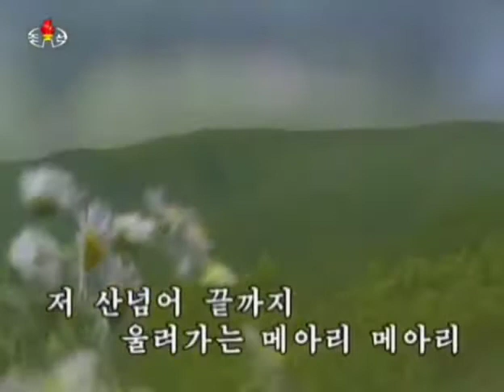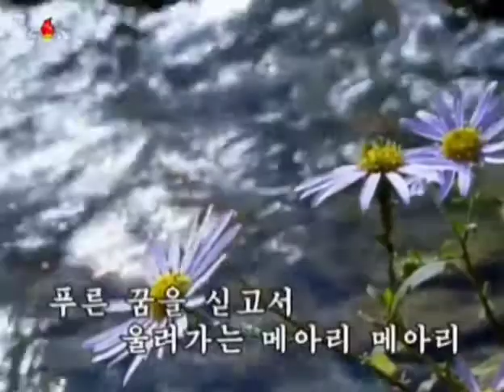⭐요청무대【北朝鮮音楽】내 고향의 메아리（我が故郷のこだま）万寿台芸術団